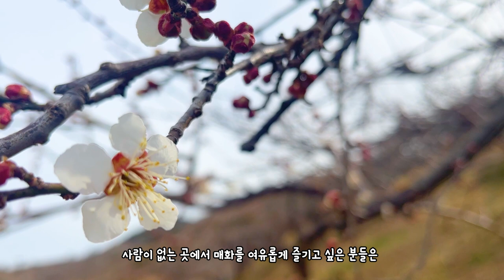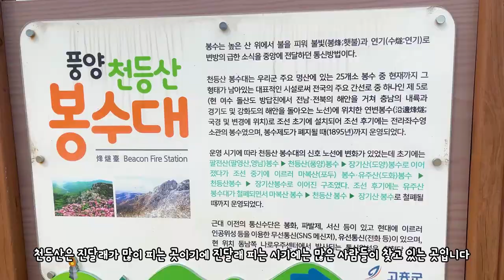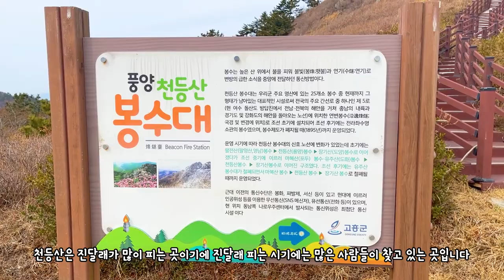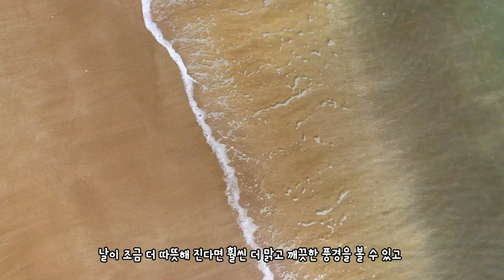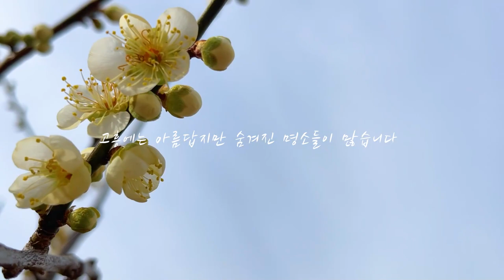국내여행지 추천 고흥 가볼만한곳 BEST 고흥에도 매화 명소가 있다? 고흥여행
국내 여행지 추천 고흥 가볼 만한 곳 BEST  고흥에도 매화 명소가 있다? 고흥 여행

올해도 역시 여행 다니기 쉽지 않은 상황
봄 여행에 첫 번째 매화!
아직 많이 안 알려진 매화 명소를 찾기 위해
이번에는 고흥으로 떠났습니다

그리고 고흥의 여행지 우주발사전망대 천등산 봉수대
까지
봄 고흥으로 함께 떠나보시죠!

00:00 intro
00:48 인학마을
02:03 천등산 봉수대
04:12 금탑사
05:00 우주발사전망대
06:26 팔영대교